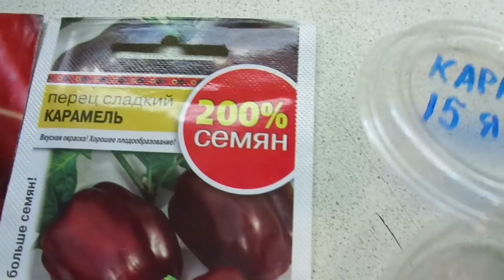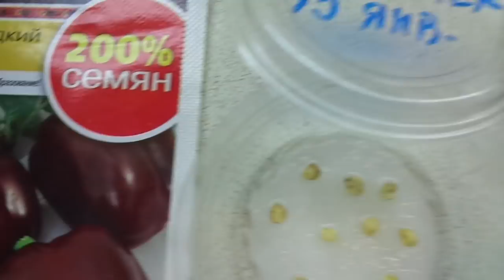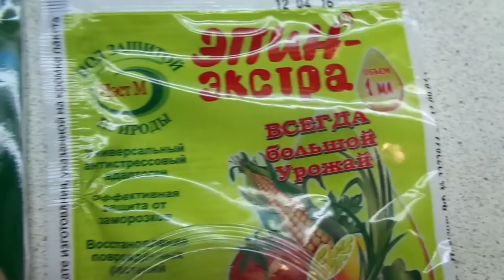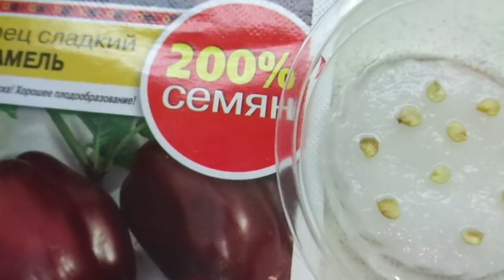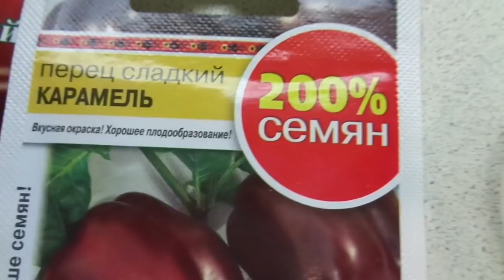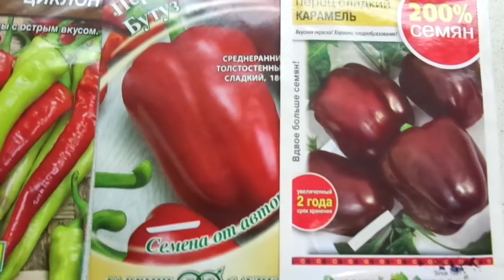КАК ПРОВЕРИТЬ ВСХОЖЕСТЬ СЕМЯН ПЕРЦА ПЕРЕД ПОСЕВАМИ? Ольга Чернова.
Бывают ситуации, когда мы сомневаемся в качестве семян и боимся, что они не взойдут. Что делать в таких случаях - выбрасывать семена или все-таки рискнуть и посеять? В таких случаях, перед посевом нужно обязательно проверить семена на всхожесть.